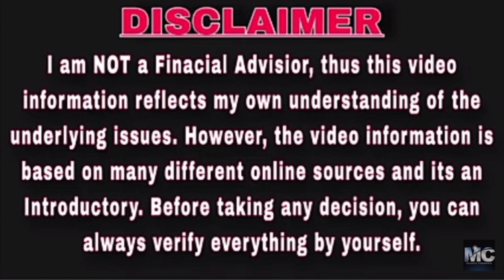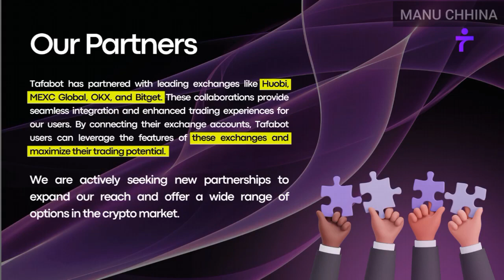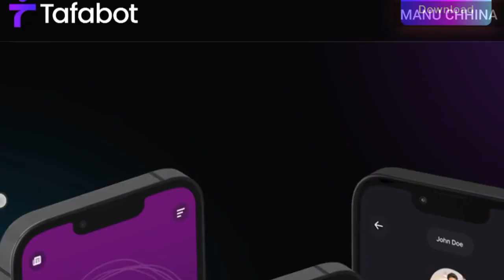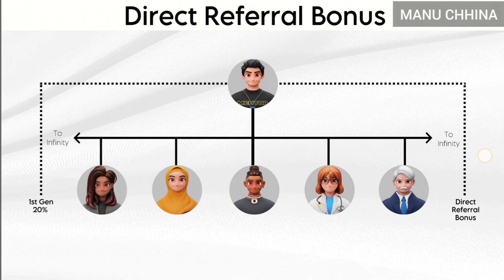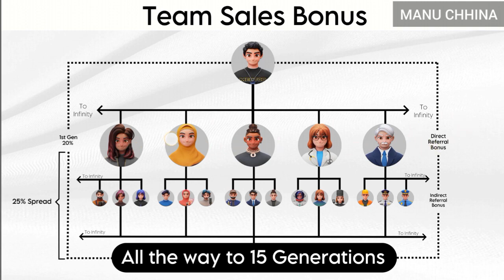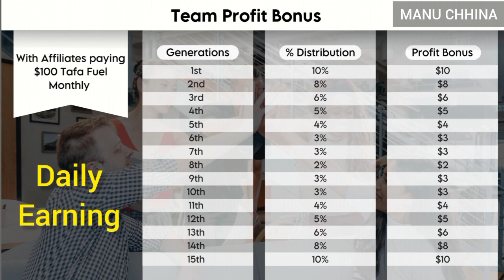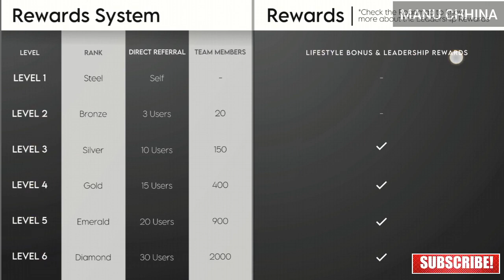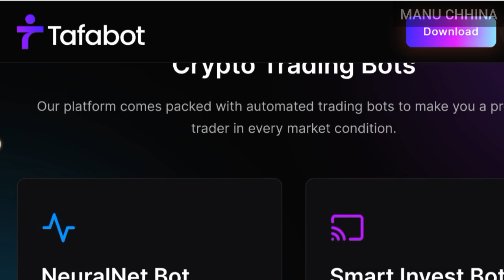November 7, 2023